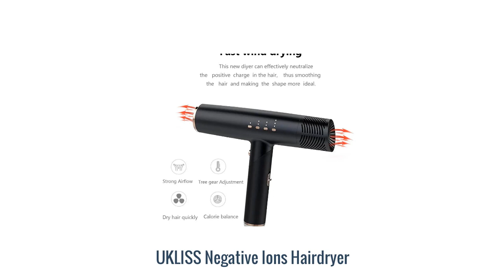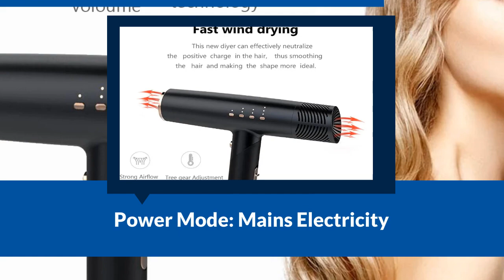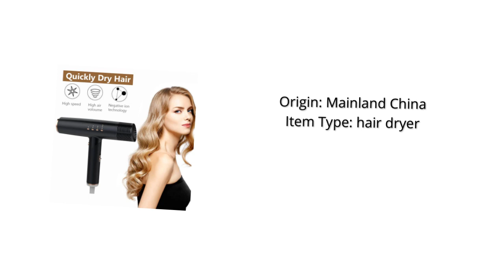UKLISS Negative Ions Hairdryer 2024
UKLISS Negative Ions Hairdryer Powerful Hair Dryer Brush Quick Drying Blowdryer Professional Salon Low Noise Hair Dryer